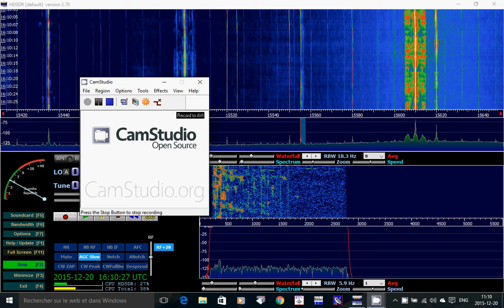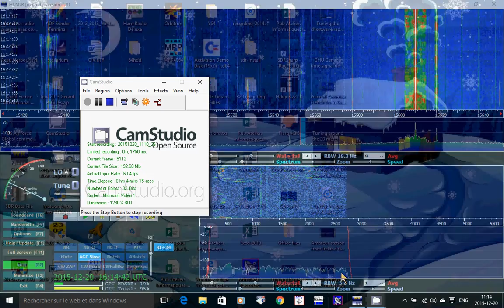WJHR Milton Florida heard on 15555 Khz Shortwave with Soft 66 RTL SDR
WJHR religious station from Milton Florida heard on 15555 Khz USB mode december 20th 2015 using Software Defined Radio